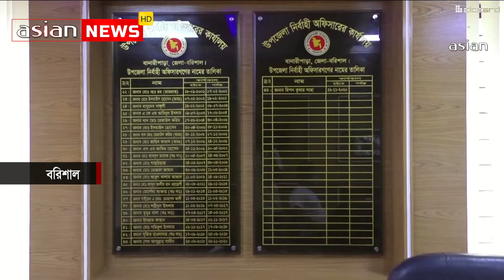জন্ম নিবন্ধনে নিচ্ছে বাড়তি টাকা